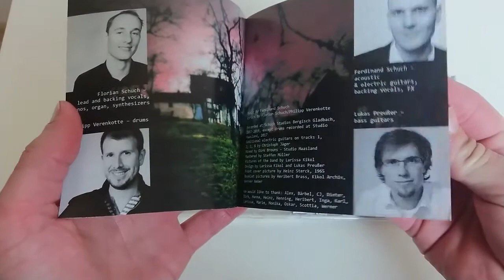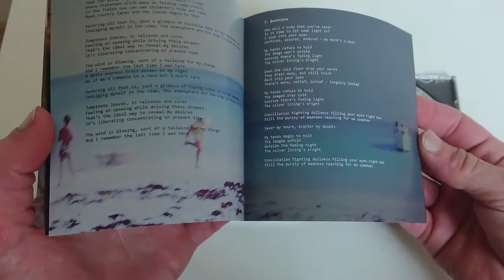+++ Blitzpräsentation +++ Unboxing Mrs.Kite - Flickering Lights CD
Mrs Kite - Flickering Lights
Herkunft: Köln / Deutschland
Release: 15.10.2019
Label: Rockwerk
Dauer: 66:45
Genre: Progressive Rock / Artrock / Alternative Rock

Line Up
Florian Schuch - Keyboards, Gesang
Ferdinand Schuch - Gitarren, Hintergrundgesang
Lukas Preußer - Bass, Hintergrundgesang
Philipp Verenkotte - Schlagzeug, Hintergrundgesang

Tracklist
01. Just Some Flickering Lights
02. Kurschatten
03. Man In A Shed, Part II
04. Clubbing
05. The Old Man
06. Some Time
07. Questions
08. By The Lake
09. Mornign Hours
10. Hums